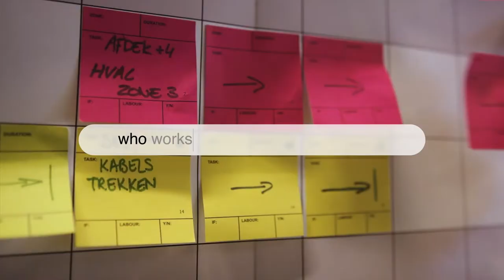BESIX - People Like Us